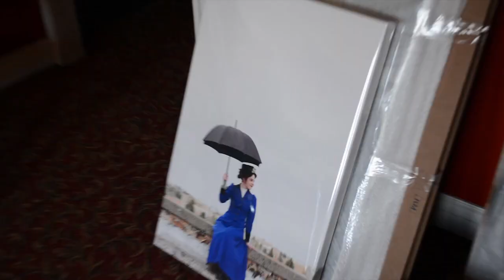Behind Stage Doors 2015 Episode 3 - Mary Poppins Opening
With Mary Poppins on the verge of opening, the cast is both excited and stressed.